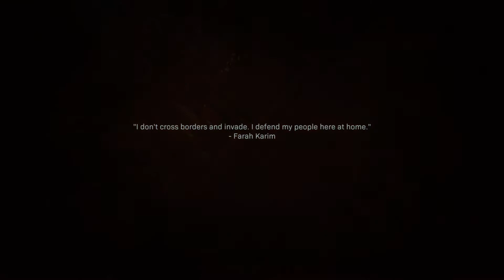Call of Duty Modern Warfare's Campaign is Awesome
First 20min of campaign gameplay

ADD ME: on the PlayStation Network: CAUSEDEATH